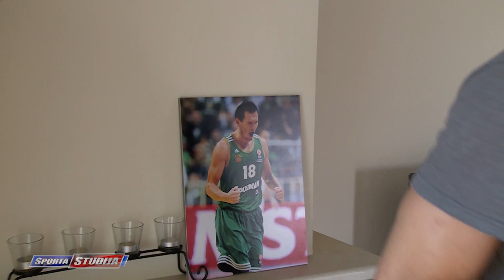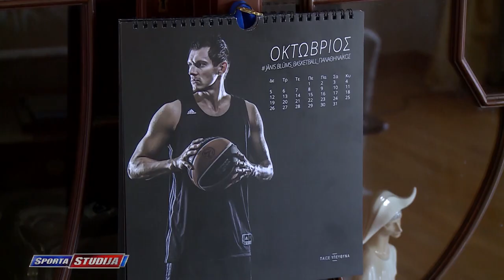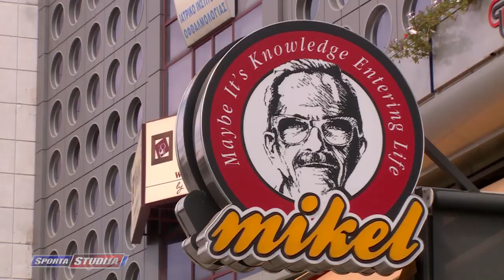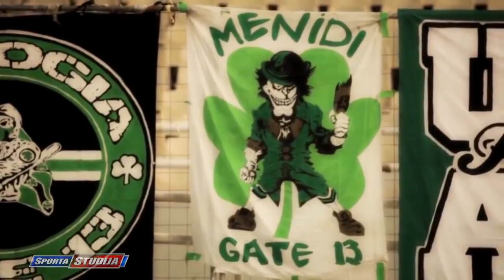Blūms: Panathinaikos is mans NBA